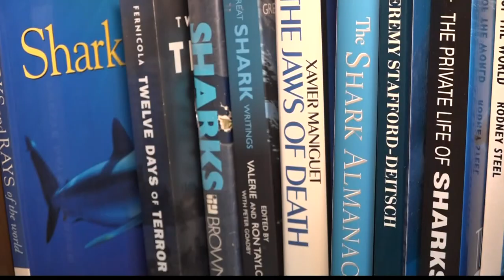Follow along with sharks in Florida using this app and website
Renata has the scoop on how to track sharks this beach season!